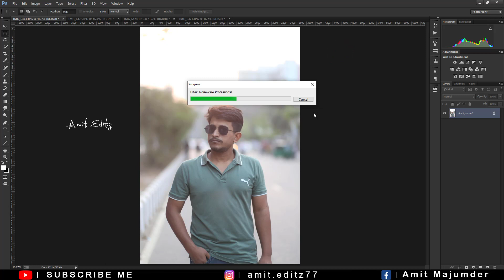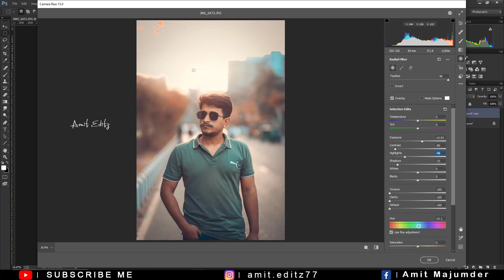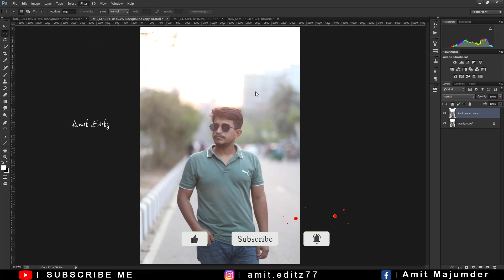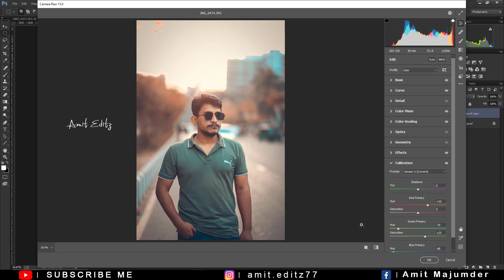Photoshop sunset color grading preset - Photoshop preset free download - Amit editz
photoshop editing

adobe photoshop

photoshop tutorial

photoshop tutorial

color effect

color grading

photoshop preset 2023